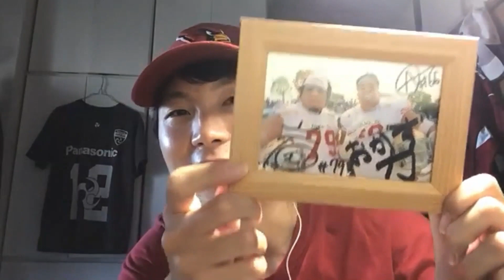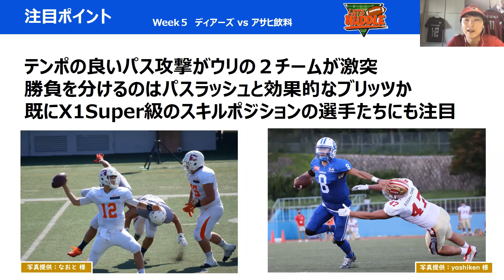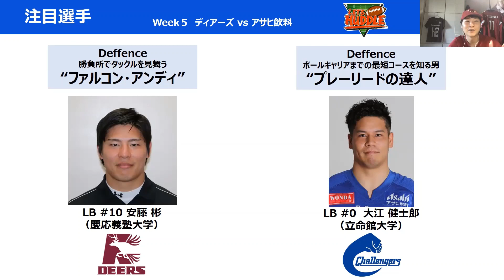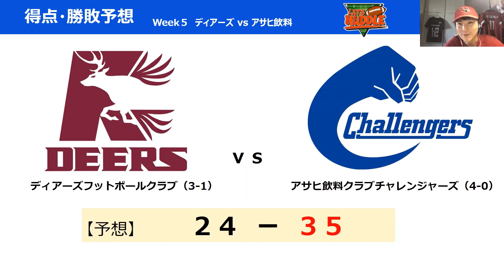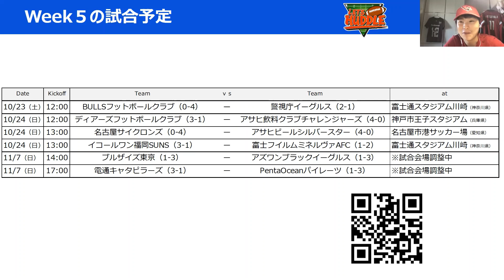NEXTハドルweek5【X1Area】その① 昇格に向けて負けられないディアーズvs全勝を目指すアサヒ飲料 タレント揃いのオフェンスを止める鍵となるのはこのLB２人だ！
【チャプター】
02:00 注目試合（ディアーズvsアサヒ飲料）
04:11 注目ポイント
06:10 注目選手（ファルコン・アンディ ／ プレーリードの達人）
10:20 得点・勝敗予想
12:54 NEXTハドルweek5 試合予定
16:38 XリーグTV
16:46 エンディング

✳️明日からアメフト開幕！突如発表されたXリーグの変更点をチェック（X1の大改造）

《ディアーズフットボールクラブ》
◆HP

《アサヒ飲料チャレンジャーズ》
◆HP

■写真提供
yashiken様　@yashiken